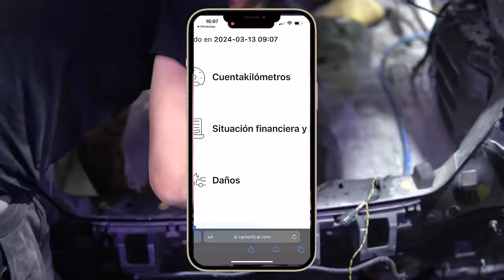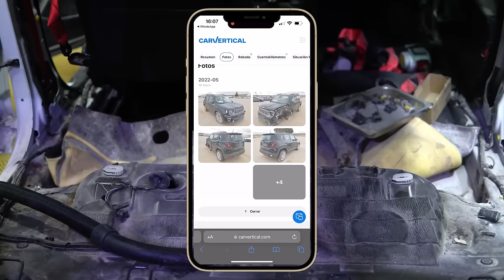✅ Reconstruyo SINIESTRO Ford Fiesta ST mk8 | parte 30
Aqui Tenéis los colaboradores principales del canal, con sus respectivos descuentos:
✅CARISTA (diagnósis):
👉 NUEVO OBD CARISTA EVO: